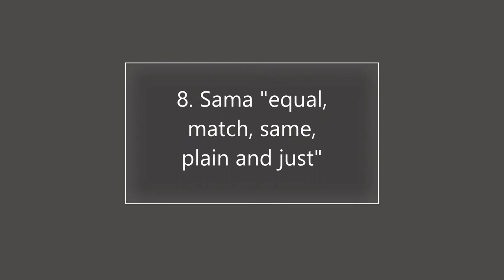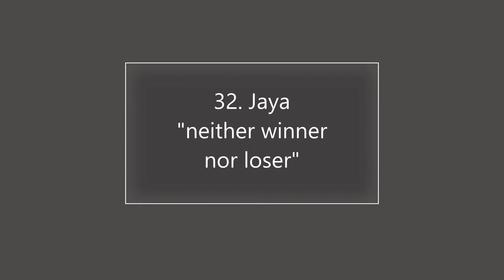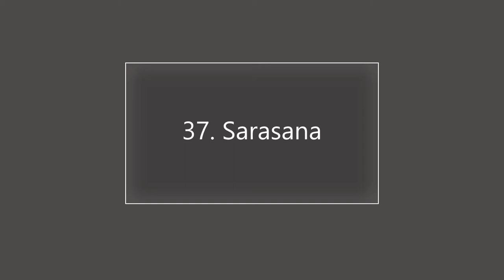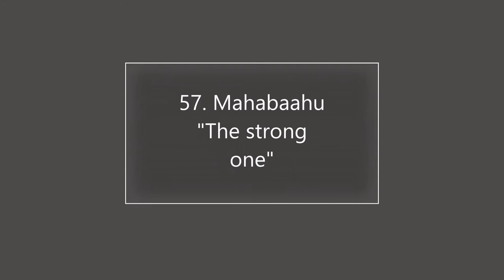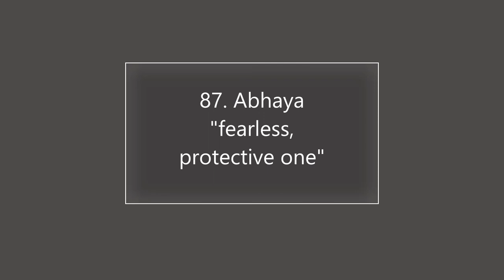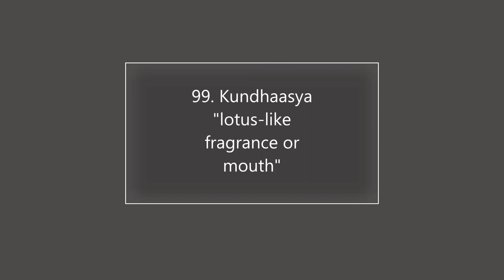Children of Dritharashta. All Kauravas names.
This video is about the children of Karyakarata raj Dritharashtra.